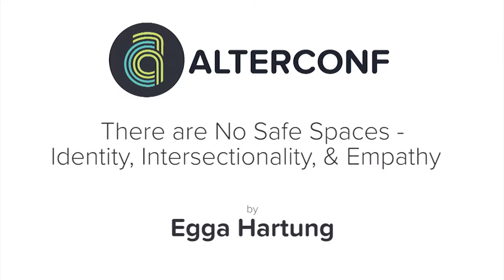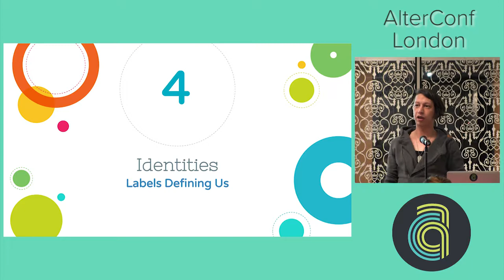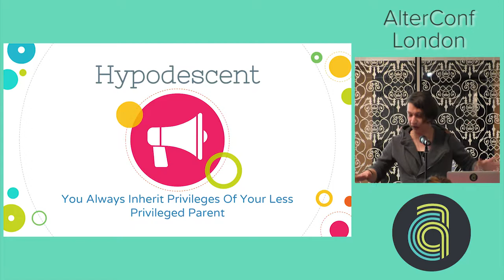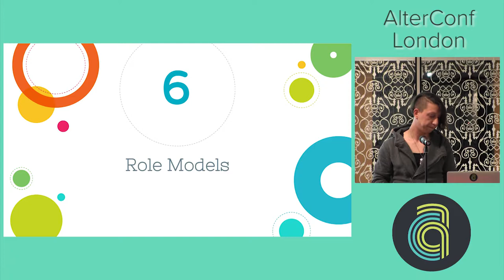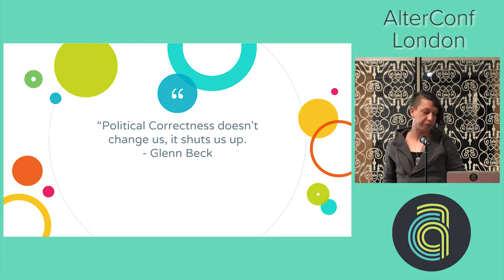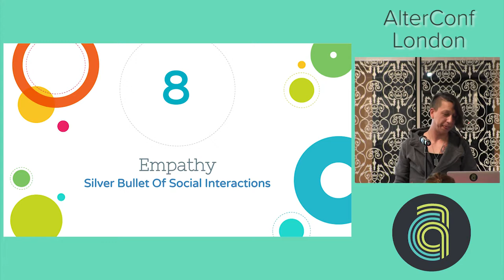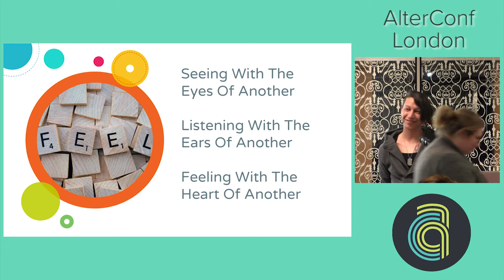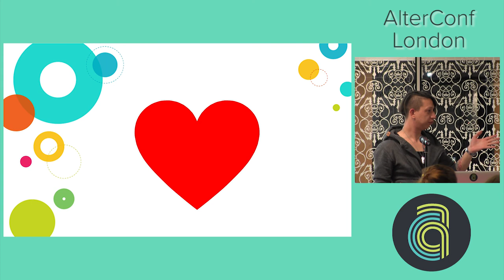AlterConf London 2017: There are No Safe Spaces... by Egga Hartung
AlterConf London 2017: There are No Safe Spaces - About Identity, Intersectionality & Empathy by Egga Hartung

Creating a safe space sounds easy and straightforward: all people feel immediately welcome, truly respected and genuinely valued. Some say we can only create “Safer Spaces”, which are safer than society in general, but still not safe for everyone. My experience paints exactly the same picture: There are no safe spaces! Some of us have to be prepared to be attacked at all times for traits we cannot influence - even when surrounding with other oppressed people. Let’s talk about civilisation - that mysterious conglomerate of conventions, role models, habits, stereotypes and fairy-tales - that forges our identities. Let’s talk about biases we all are carrying around. Let’s talk about how to make spaces - as our offices, conferences, meetups or family meetings - as safe as possible.